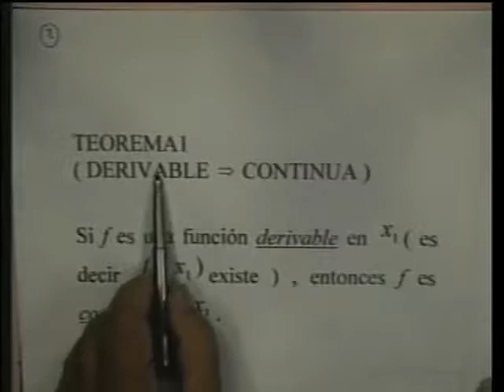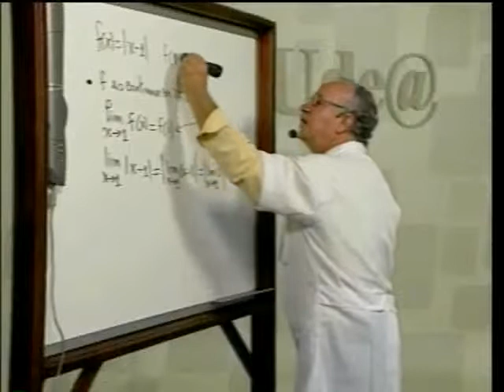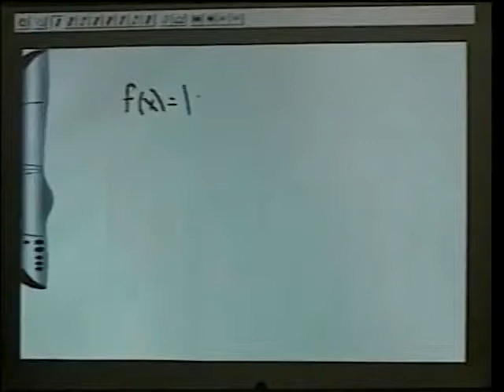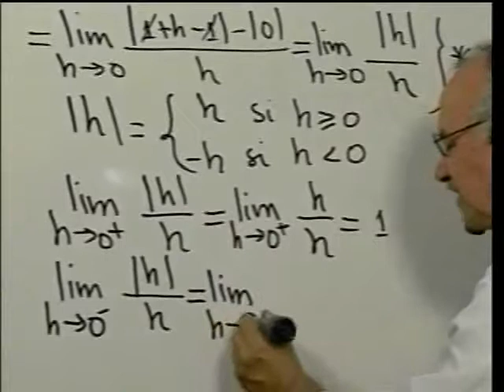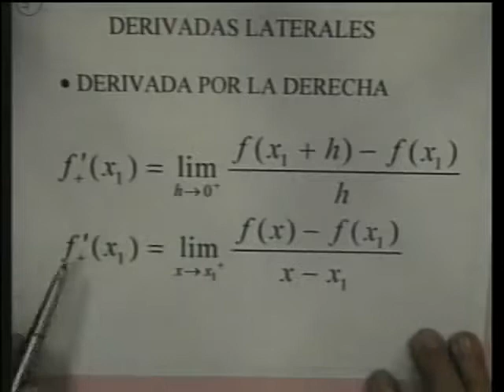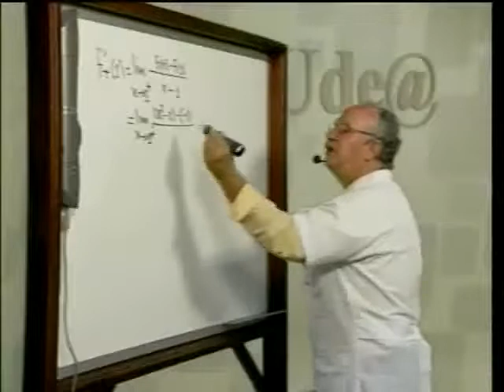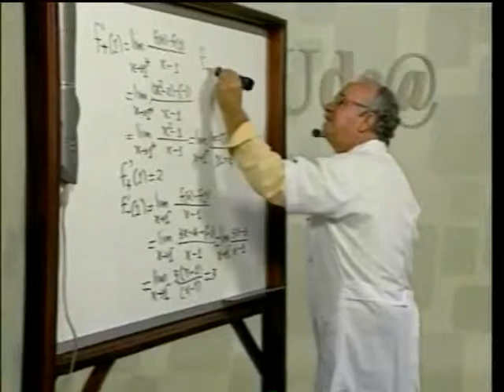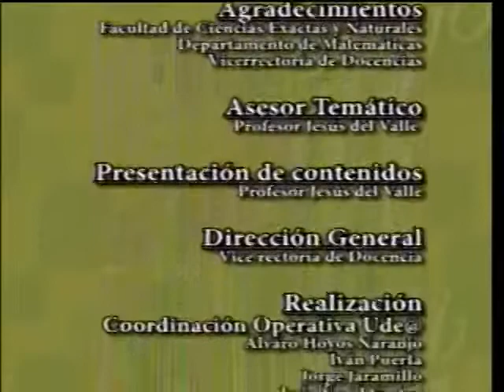Cálculo Diferencial Capítulo 3 – Módulo 13